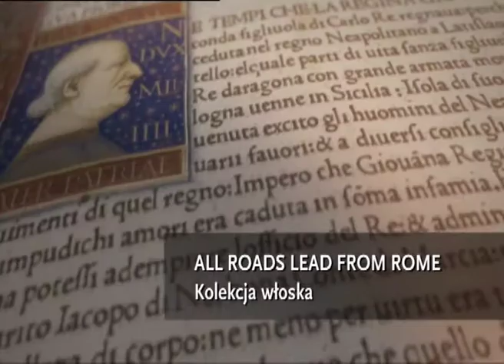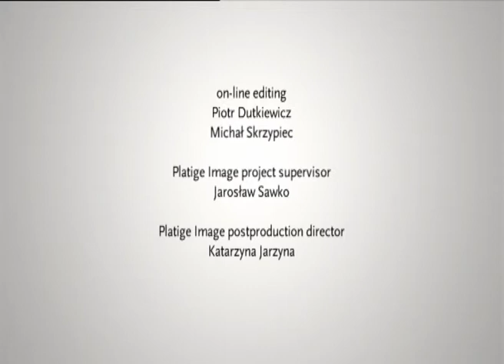Commonwealth / Rzeczpospolita wielu kultur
Film dokumentalny dla Biblioteki Narodowej